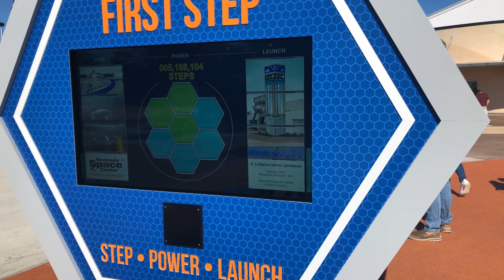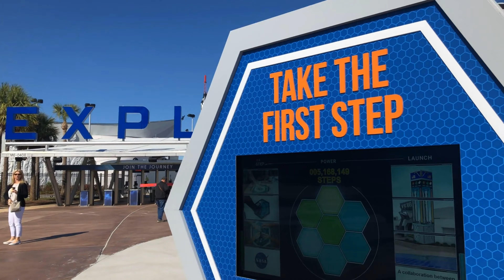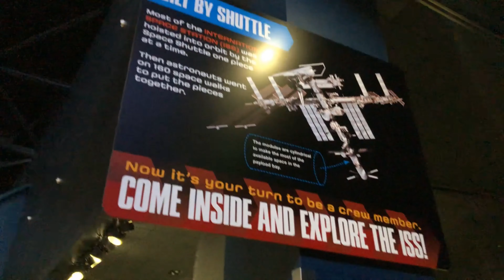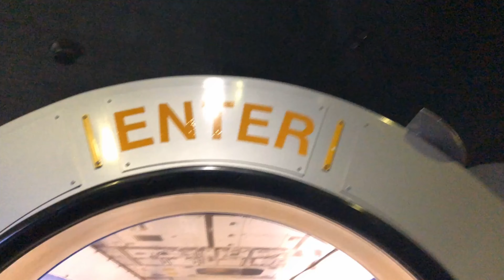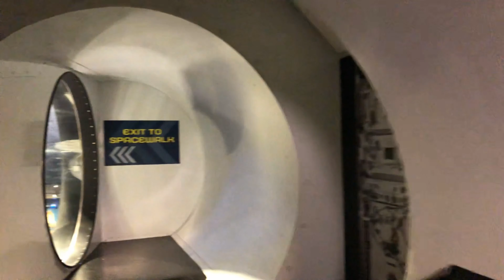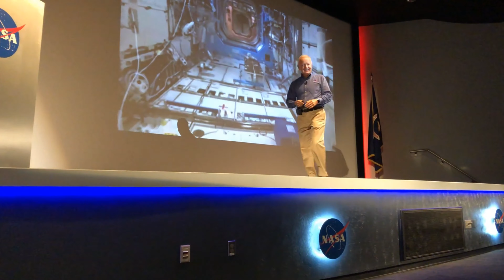Jetty Park & Cape Canaveral - NASA!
So we left Harmony Oaks and headed east to Cape Canaveral. We stayed at Jetty Park Campground and got to explore the Kennedy Space Center and learn all about NASA! What a fun trip, aside from arriving in the rain.